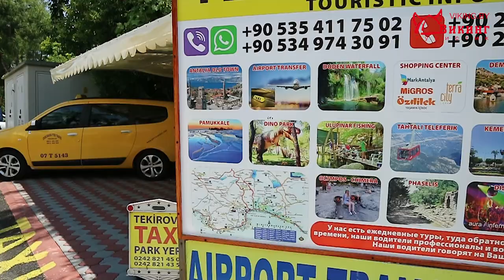Обзор отеля Парк Текирова (QUEEN’S PARK TEKIROVA RESORT & SPA). Отдых в Турции с ЦЕНАМИ